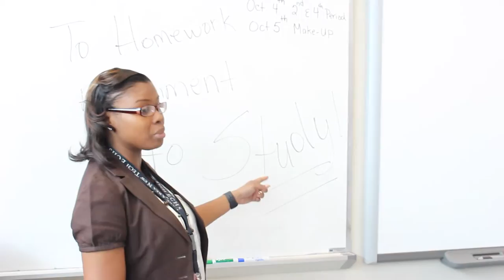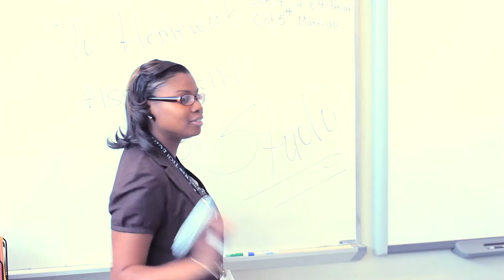Cut It Remix "study" by Lake Area New Tech Early College High School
Educational Music Video by the Digital Media students at Lake Area. Remix of the popular song "cut it' by OT Genasis but with an educational twist!